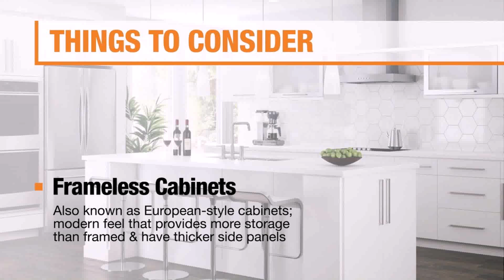White Kitchen Cabinets Without Hardware